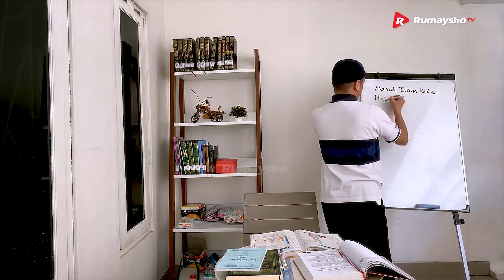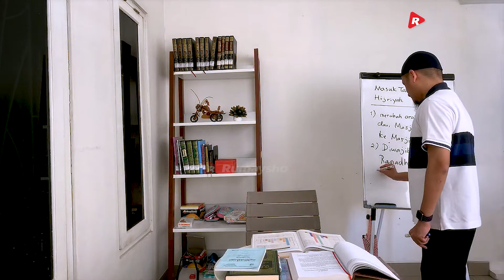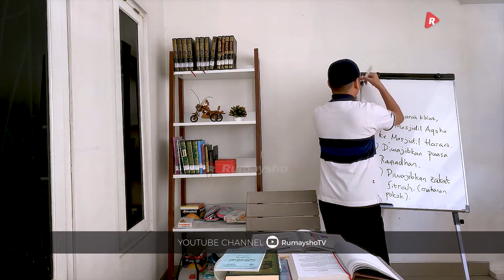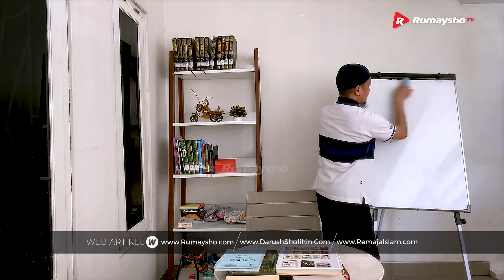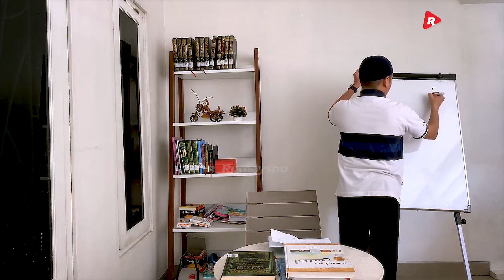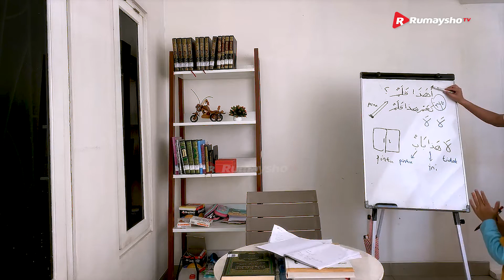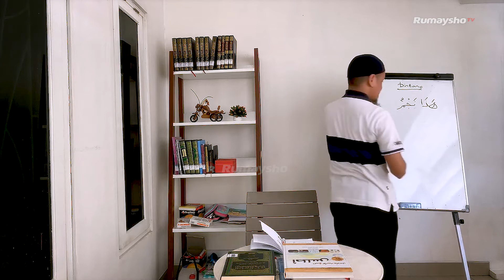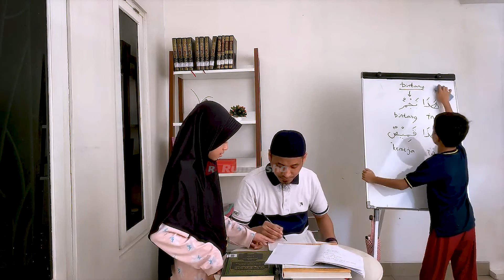Kisah Arah Kiblat Berubah dan Kewajiban Puasa - Ustadz M Abduh Tuasikal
Salah satu cara mendidik anak secara Islami adalah dengan menceritakan Kisah Nabi untuk anak-anak atau kisah orang sholeh dimana didalamnya terdapat banyak sekali pelajaran yang bisa diambil.

Kali ini, akan dibahas mengenai kisah arah kiblat berubah dan kewajiban puasa. Semoga Allah jaga senantiasa jaga anak-anak kita dan Allah jadikan anak-anak yang sholeh dan sholeha.